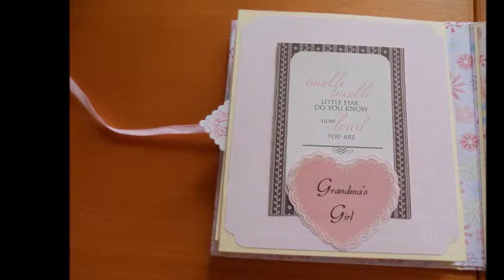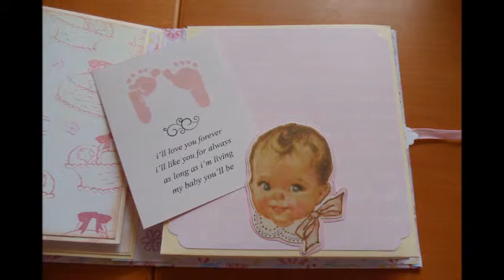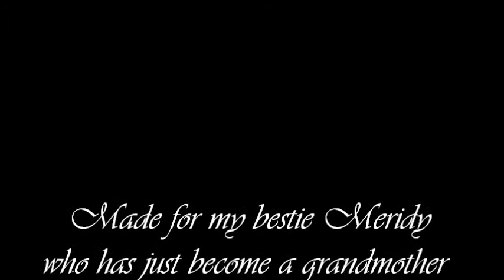Mini Album #6 ** GIFTED **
I have used this tutorial from LakeAvenueDesigns (YouTube) previously.  However, when putting the pages back to back, I glued three sides to make pockets and add a double-sided photo matt.  I also designed a centre page, also with a pocket, which added space for at least another 6 photos.